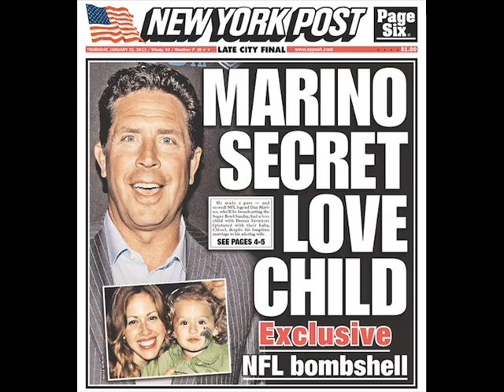The Bias Sports Report - January 31, 2013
Spezza hurt, Dan Marino's lovechild, Donald Driver pulls a favre, the Raptors get Gay, The Rock's biggest fan, and SUNshine Girl Whitney wants a man with a job.